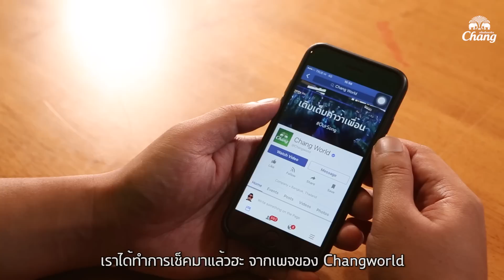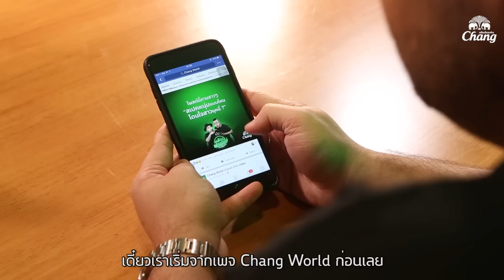ช้างคลับเฟรนด์เดย์ คลับนี้มีแต่เพื่อน SS1 | ตอนที่ 07 | "ผู้ชายแบบไหน โดนใจสาวยุค 4.0" 11 ส.ค. 60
คลับเฟรนด์เดย์ ตอนที่ 7 “ผู้ชายแบบไหน โดนใจสาวยุค 4.0”
จ้ำม่ำ ตลก โอนไว แล้วสเปคของคุณล่ะ เป็นแบบไหน?